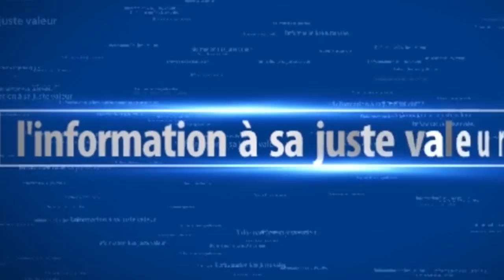Très confiant, Lac De Guiers 2 parle de son adversaire Boy Niang...